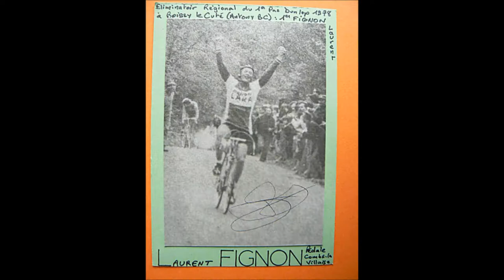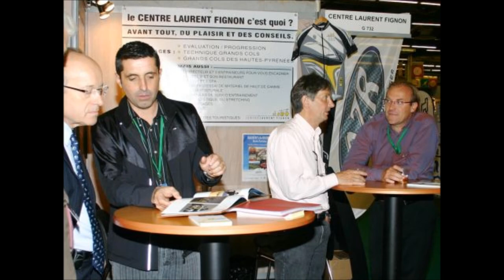Laurent Fignon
HOMMAGE A CE GRAND CHAMPION CYCLISTE  FRANCAIS .